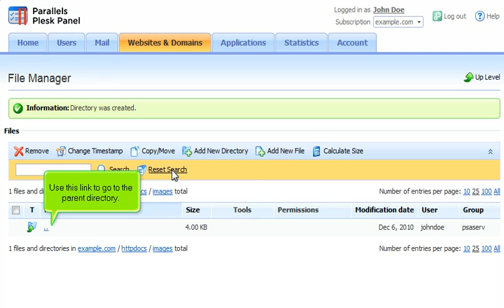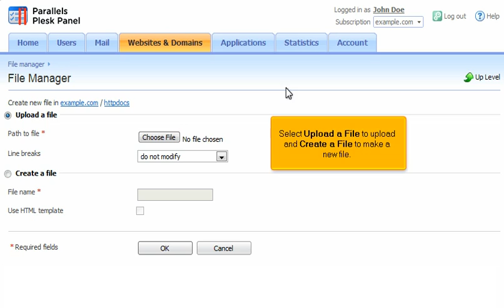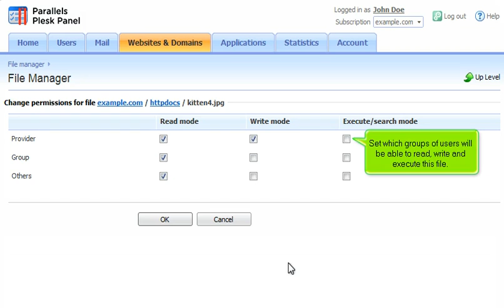How to Use the File Manager in Plesk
SiteDart Tutorial Series.  Learn How to Use the File Manager in Plesk